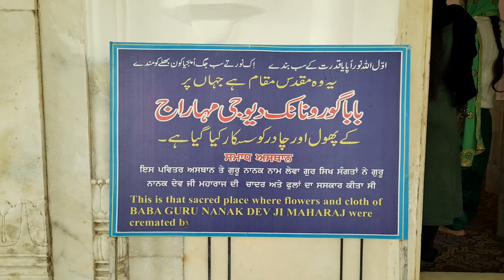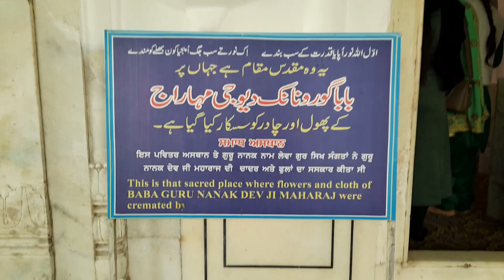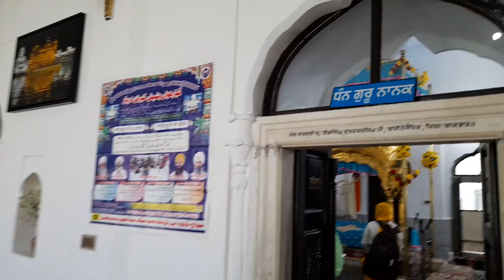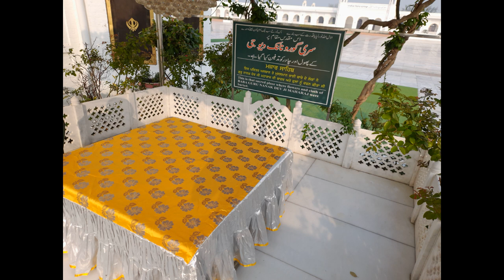Kartarpur Corridor Part - 3 || Gurudwara Sahib Kartarpur || Vlog 2021 || Desi Jatt World Traveller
Kartarpur Sahib